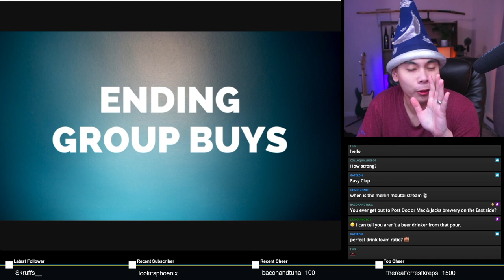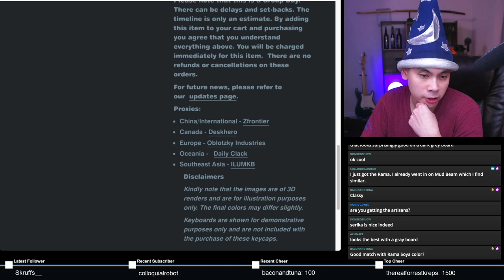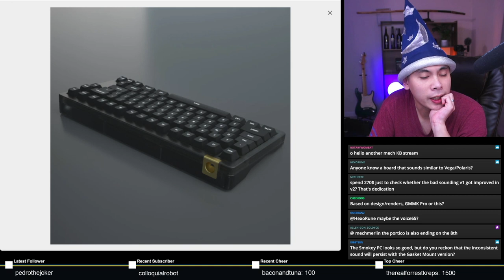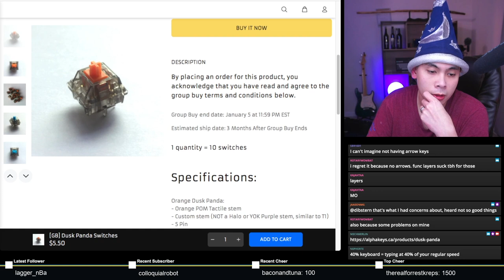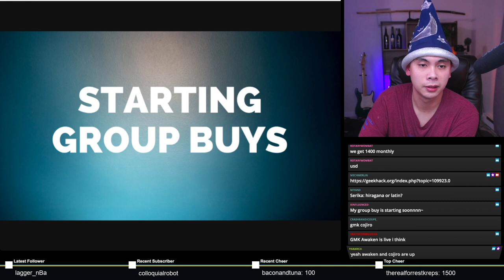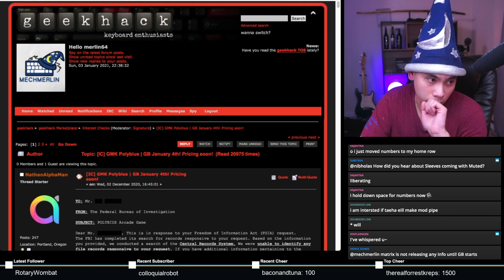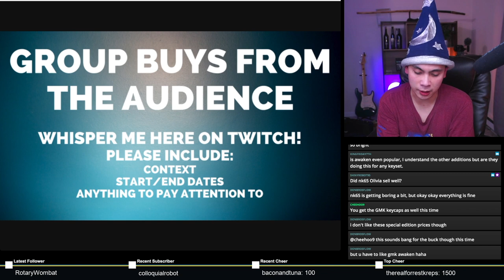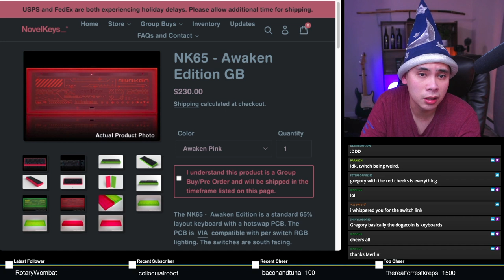Mechanical Keyboard Group Buy News 01/03/21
Catch the weekly group buy news LIVE every Sunday at 7:30 PM PST

Start - 0:00
Ending Group Buys - 4:22

Starting Group Buys - 41:21

Audience Group Buys - 50:02

Novelkeys: magic
Keebio: robeandhat